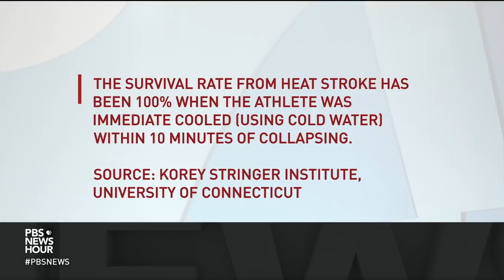Why did it take so long for the University of Maryland to fire its football coach?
It’s been a chaotic few days for the University of Maryland football program. In the fallout since the June death of player Jordan McNair, who became overheated during a practice, the school’s football coach, DJ Durkin, was placed on administrative leave, reinstated and finally fired. Sportswriter John Feinstein joins Amna Nawaz to discuss how this saga represents the politics of college football.